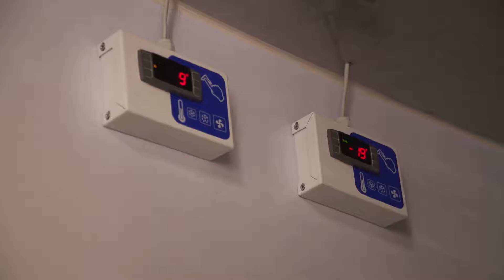Royal Matic Koelcel